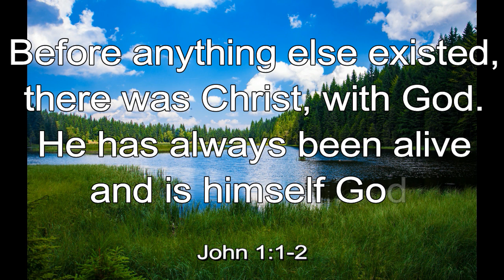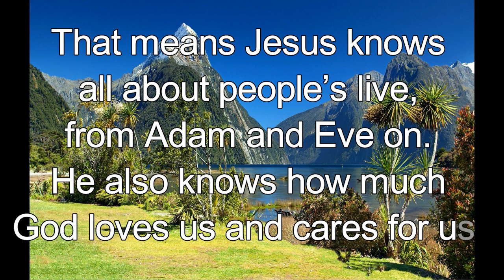365 CHRISTIAN MEDITATION 💙 BIBLE DEVOTION | AUGUST 12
Christian Meditation 💙 John 1:1-2 TLB
Before anything else existed, there was Christ, with God.
He has always been alive and is himself God.